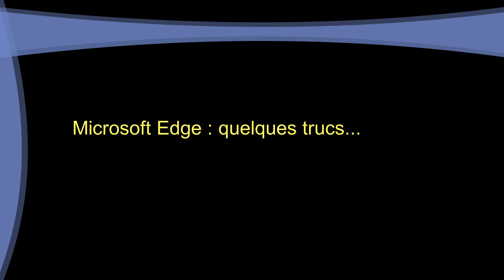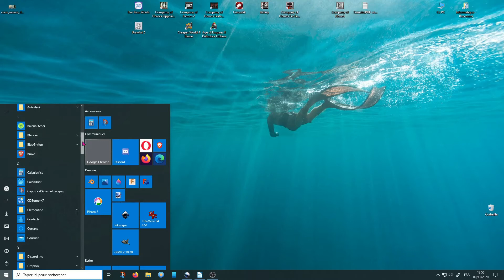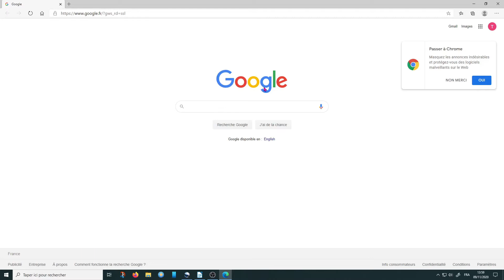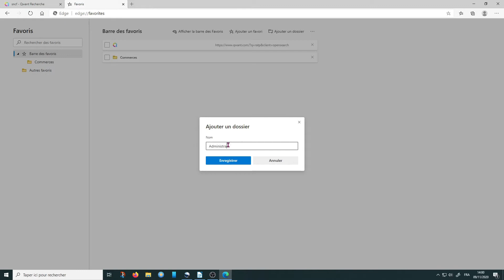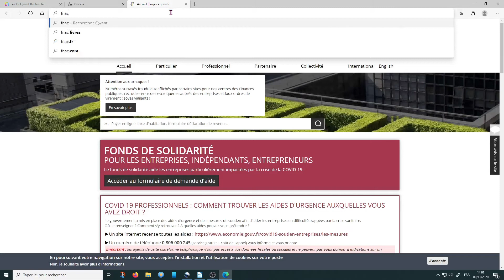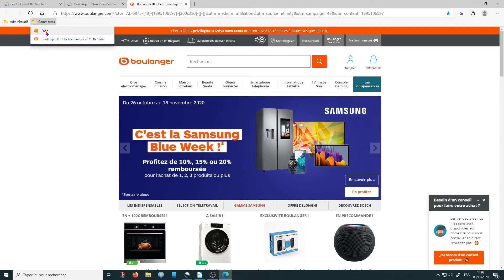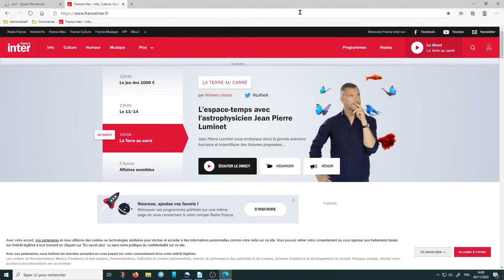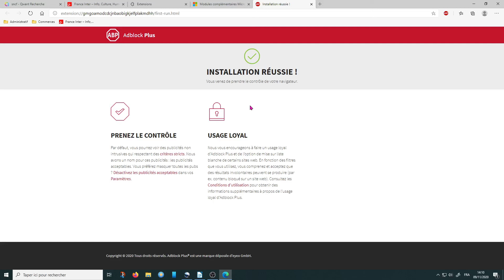Tout en vidéos : épisode 1 : Microsoft Edge.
Ce tuto montre comment utiliser certaines fonctions de Edge.
Il s'insère dans une série de cours dispensés par le CIG (Club Informatique Gassendi).